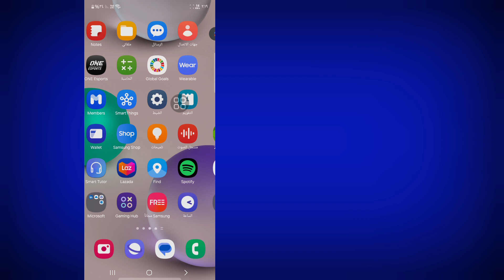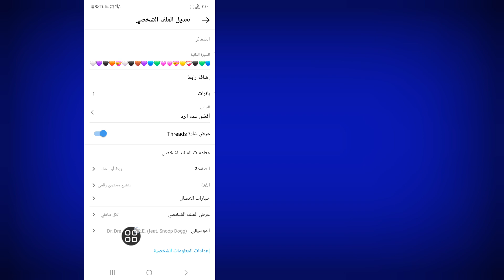كيفية إضافة الموسيقى إلى ملفك الشخصي على Instagram | تعيين أغنية على ملفك الشخصي على Instagram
هنا في هذا الفيديو سأعرض لك [كيفية إضافة الموسيقى إلى ملفك الشخصي على Instagram، تعيين أغنية على ملفك الشخصي على Instagram]. لذا شاهد هذا الفيديو بعناية ولا تتخطاه، فإذا تخطيت هذا الفيديو فلن تفهم جيدًا، لذا إذا واجهت أي مشكلة يمكنك أن تسألني وتعلق أدناه وسأحاول حل مشكلتك، وإذا أعجبك هذا الفيديو، فيرجى الضغط على زر الإعجاب والاشتراك في قناتي، شكرًا لك.

كيفية إضافة الموسيقى إلى ملفك الشخصي على Instagram، تعيين أغنية على ملفك الشخصي على Instagram. يرجى اتباع جميع خطواتي التي تظهر على الشاشة.

🖤 من فضلك شارك الفيديو مع أصدقائك إذا استمتعت به ووجدته مفيدًا

كيفية إضافة موسيقى إلى ملف تعريف Instagram
كيفية ربط ملف تعريف Instagram بفنان الموسيقى
كيفية ربط ملف تعريف Instagram بموسيقى Instagram
كيفية إضافة خيار الموسيقى إلى ملف تعريف Instagram
كيفية إضافة علامة تبويب الموسيقى إلى ملف تعريف Instagram
وضع أغنية على ملف تعريف Instagram
إضافة أغنية إلى ملف تعريف Instagram
كيفية إضافة أغنية إلى ملف تعريف Instagram
كيفية تعيين أغنية على ملف تعريف Instagram
كيفية إضافة موسيقى إلى حسابك على Instagram  الملف الشخصي
كيفية إضافة الموسيقى إلى صورك على الانستجرام
كيفية إضافة الموسيقى إلى الملف الشخصي على الانستجرام